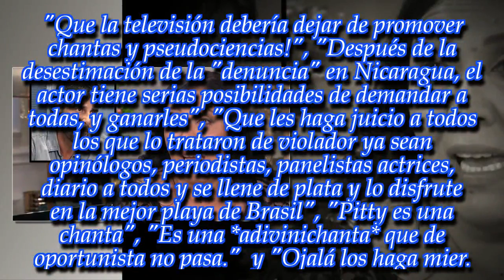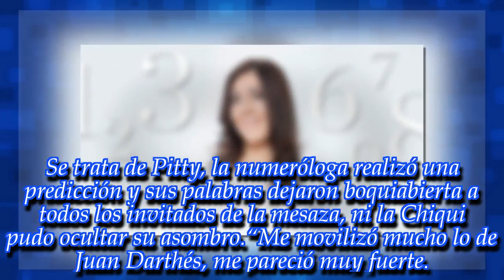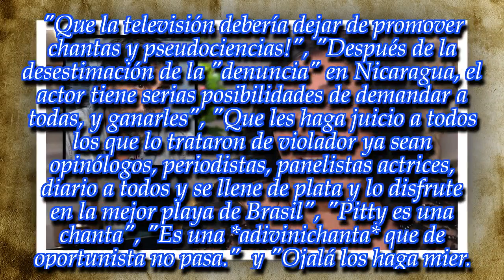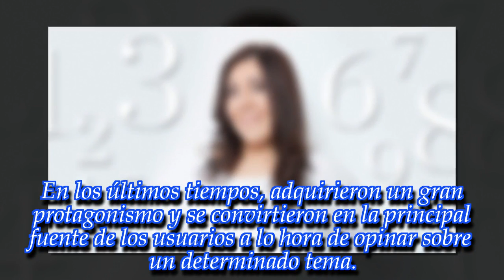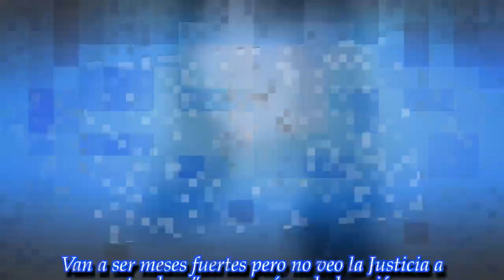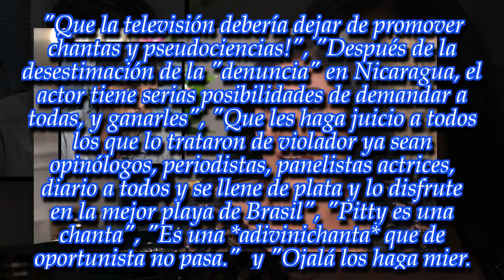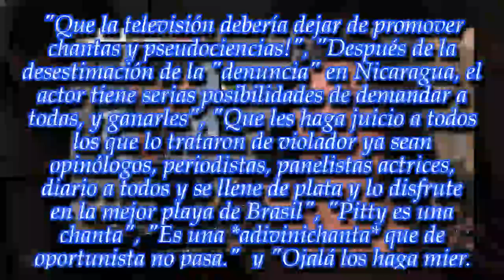NOTICIAS DE HOY - "La televisión debería dejar de promover chantas" ¡Durísimas críticas a..."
Noticias Principales:
Una famosa reveló una insólita predicción y fue duramente criticada en las redes. ¡Enterate!